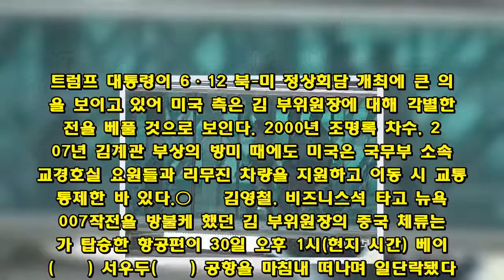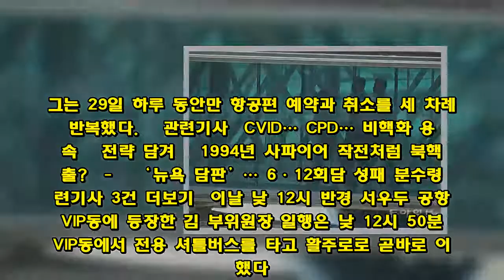선글라스 요원 2명 대동한 김영철, 비즈니스석 타고 뉴욕으로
[北-美 6·12회담 본궤도]18년만에 北최고위급 방미   30일(현지 시간) 오후 1시 50분경 미국 뉴욕 JFK국제공항 터미널1. 김영철 북한 노동당 부위원장 겸 통일전선부장 일행이 탑승한 중국 베이징발 중국국제항공(차이나에어) 981편이 도착하자 한미일 취재진이 입국장과 출구 쪽을 주시했다. 김 부위원장이 모습을 드러내자 카메라 플래시가 곳곳에서 터지는 등 열띤 취재 경쟁이 벌어졌다. 김 부위원장은 2000년 미국 땅을 밟은 조명록 북한군 차수 이후 미국을 방문한 북한의 최고위층 인사다. 김 부위원장은 미국 측 카운터파트인 마이크 폼페이오 국무장관과 뉴욕에서 만나 북-미 정상회담의 핵심 의제인 비핵화 문제 등을 놓고 최종 담판을 한다. 북-미 정상회담이 예정대로 다음 달 12일에 열릴지는 ‘뉴욕 담판’의 결과에 달려 있다는 관측이 나온다. 기대했던 성과를 거둔다면 김 부위원장이 백악관을 방문해 도널드 트럼프 대통령을 만날 가능성도 배제할 수 없다.○ 미국, 김영철에게 각별한 의전 베풀 듯 폼페이오 장관은 30일 오후 2시 백악관에서 트럼프 대통령을 만나 판문점 북-미 접촉 결과를 분석하고 김 부위원장과의 담판 대책을 논의한 뒤 뉴욕으로 향했다. 김 부위원장도 뉴욕에 도착한 뒤 북한 유엔대표부에 들러 판문점 접촉 결과 등을 확인하고 김정은 국무위원장의 지시를 받았을 것으로 관측된다. 이 둘은 30일 저녁 환영 만찬을 통해 탐색전을 가진 뒤 다음 날 오전부터 본격적으로 회담을 가지게 될 것으로 전해졌다. 트럼프 대통령이 6·12 북-미 정상회담 개최에 큰 의욕을 보이고 있어 미국 측은 김 부위원장에 대해 각별한 의전을 베풀 것으로 보인다. 2000년 조명록 차수, 2007년 김계관 부상의 방미 때에도 미국은 국무부 소속 외교경호실 요원들과 리무진 차량을 지원하고 이동 시 교통을 통제한 바 있다.○ 北 김영철, 비즈니스석 타고 뉴욕행 007작전을 방불케 했던 김 부위원장의 중국 체류는 그가 탑승한 항공편이 30일 오후 1시(현지 시간) 베이징(北京) 서우두(首都) 공항을 마침내 떠나며 일단락됐다. 그는 29일 하루 동안만 항공편 예약과 취소를 세 차례 반복했다.   관련기사  CVID… CPD… 비핵화 용어 속 美전략 담겨美 1994년 사파이어 작전처럼 북핵 반출?北-美 ‘뉴욕 담판’… 6·12회담 성패 분수령  관련기사 3건 더보기  이날 낮 12시 반경 서우두 공항 VIP동에 등장한 김 부위원장 일행은 낮 12시 50분경 VIP동에서 전용 셔틀버스를 타고 활주로로 곧바로 이동했다. 이어 일반 게이트를 이용하지 않고 엘리베이터를 탄 뒤 곧바로 1등석 통로를 통해 비행기 안으로 걸어 들어갔다. 선글라스를 쓴 북한 경호원 2명과 최강일 외무성 북아메리카국 부국장, 김성혜 통일전선부 통일전선책략실장 등 실무진 3명이 김 부위원장을 뒤따랐다. 김 부위원장은 비즈니스석에, 나머지 일행은 이코노미석에 앉은 것으로 알려졌다. 일본 NHK, 교도통신, TBS 등 취재진이 김 부위원장과 같은 비행기에 탑승했다.뉴욕=박용 / 베이징=정동연 특파원 / 한기재 기자#북미 정상회담#김영철#폼페이오美 트럼프 시대美 “첨단산업 중국인 비자 제한” 中 “핵심이익 수호”창닫기기사를 추천 하셨습니다베스트 추천 뉴스Copyright by dongA.com All rights reserved.